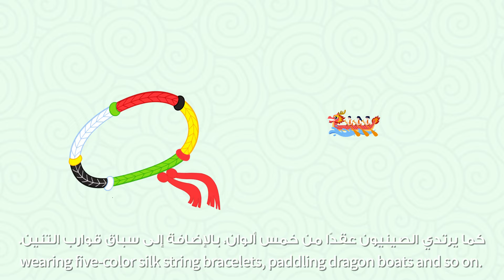Let's learn Chinese in the New Capital - Dragon Boat Festival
The Dragon Boat Festival is about to come, which is one of the four major traditional festivals in China, with a history of more than 2000 years. It was included in the Representative List of Intangible Cultural Heritage of Humanity in 2009. The Dragon Boat Festival has many traditional customs including making Zongzi (rice dumplings), wearing five-color silk string bracelets, paddling dragon boats and so on.

Zongzi is the traditional food for the Dragon Boat Festival. It is made of glutinous rice, stuffed with special fillings and wrapped in loquat leaves. In northern China, people prefer to add candied jujube and red bean paste as fillings to create a sweeter taste. While in southern China, salty Zongzi with yolk or meat stuffings is more popular. Wearing five-color bracelets is a custom as well. On the day of the Dragon Boat Festival, people twist wires with 5 different colors (cyan, white, red, black and yellow) into a string and tie them to the arms. The five-color silk string bracelets represent the five directions (East, West, South, North and Center) and are believed to contain power, which is for curing diseases, maintaining good health, obtaining longevity, as well as praying for good luck. These interesting customary activities carry the profound and rich traditional culture and also precipitates the distinctive cultural connotation.

“Dragon Boat Festival”, “Zongzi”, “Five-color Silk String Bracelets” and “Dragon Boat Racing”, do you know how to express these words about the festival in Chinese? Learn with Raneem via the following video!